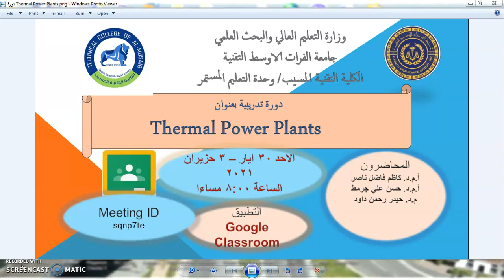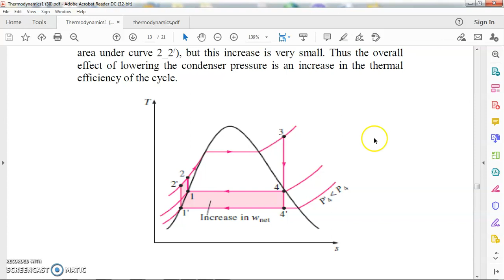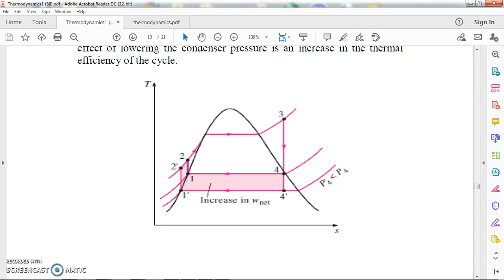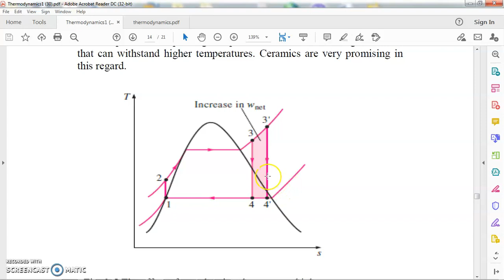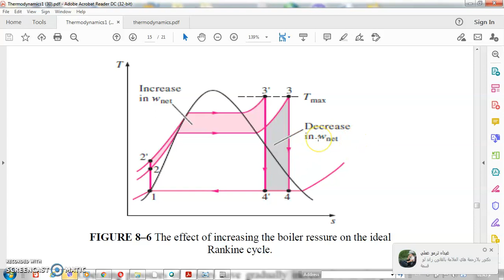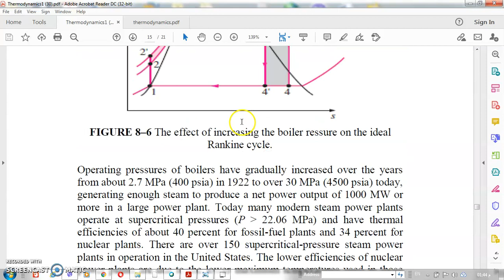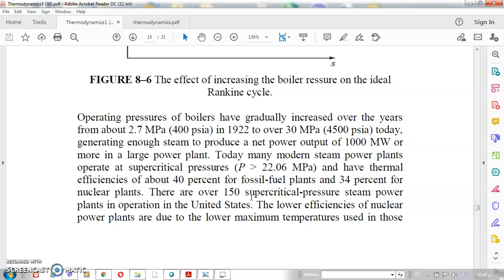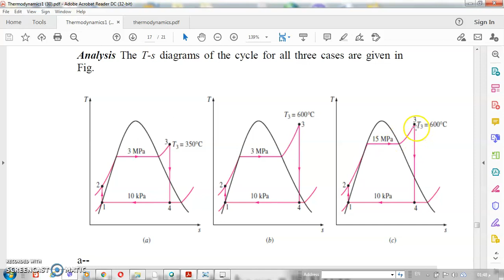Thermal Power Plants-3